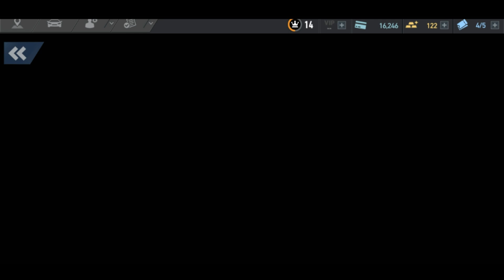Need for Speed No Limits | Special Event - Knights, Drama, Traction! - Day 2 Bright Lights